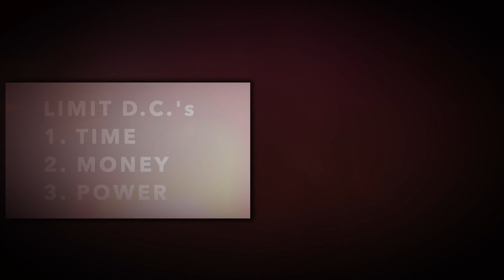PBS North Carolina Panel Discusses House Voting for Convention of States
March 10, 2023. Sign the petition